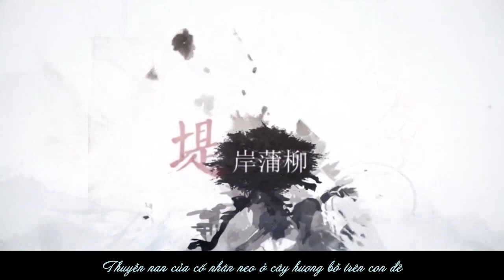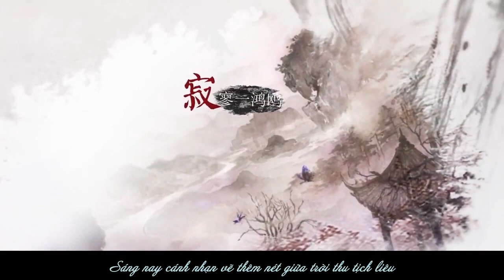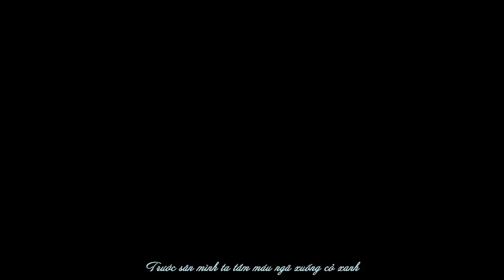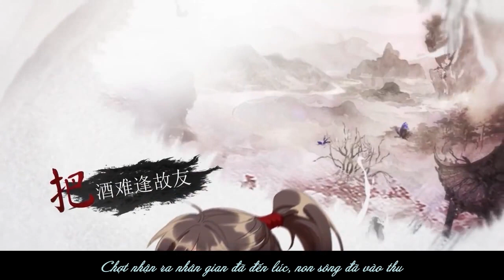[Vietsub] Nhân Gian Hốt Vãn - Mộ Hàn + Bài Cốt | 人间忽晚 - 慕寒 MH & 排骨教主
Người không trở về đúng hẹn, đây chính là ý nghĩa của ly biệt...
Nhân Gian Hốt Vãn
Diễn xướng: Mộ Hàn + Bài Cốt Giáo Chủ
Kế hoạch/xuất phẩm: Tất Lý Tất Lý Âm Tần
Biên khúc/Soạn: Winky Thi
Tác từ: Diệc Mạt
Đặc biệt cảm ơn: Thích Lão Gia
Vẽ tranh: Lộc Nga
PV: Alice Ánh Hoạ
MV: Elise
Trans + Sub: Phuong Yunnie
Lâu lắm mới thấy Giáo Chủ hí một vài câu trong cổ phong =3=